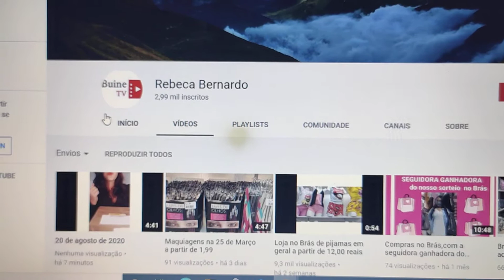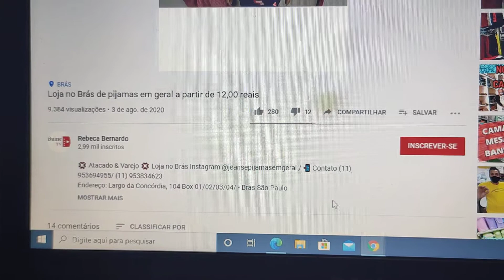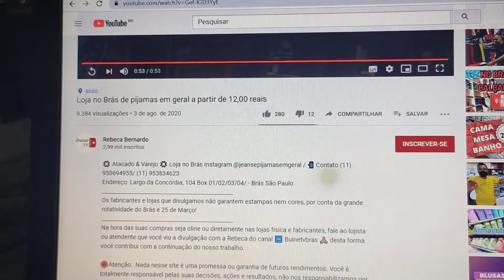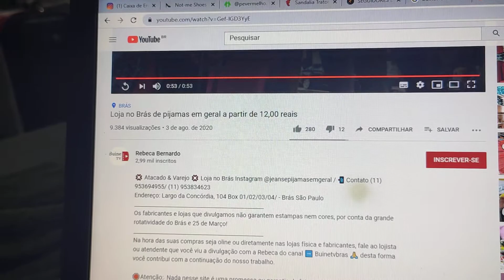Como vê a descrição com os contatos das lojas aqui no YouTube pelo notebook